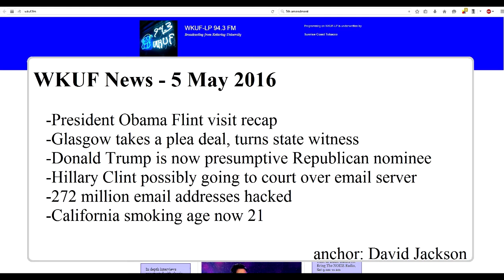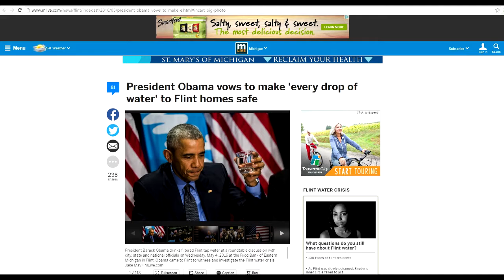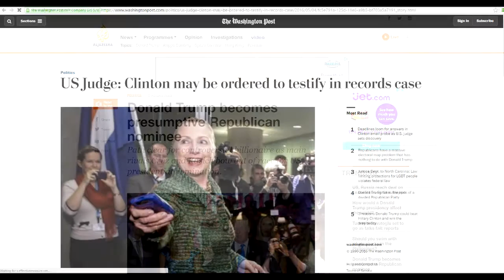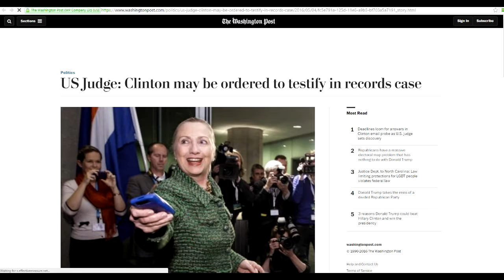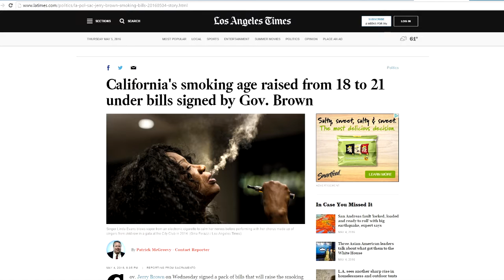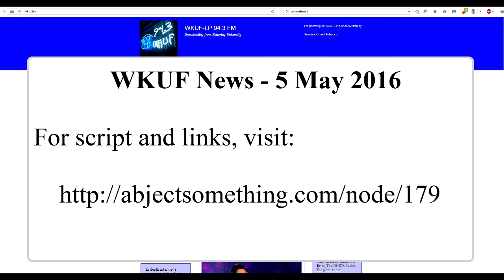WKUF News 5May2016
The Daily Abbreviated News - 5 May 2016
on WKUF News

-President Obama Flint visit recap
-Glasgow takes a plea deal, turns state witness
-Donald Trump is now presumptive Republican nominee
-Hillary Clint possibly going to court over email server
-272 million email addresses hacked
-California smoking age now 21